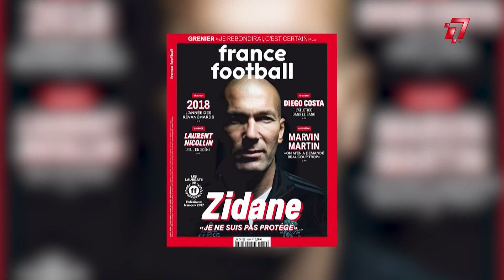Jd Assabbia Tv 14 06 2019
Jd Assabbia Tv
17 vendredis et les algériens ne baissent pas les bras
Citoyen
14 juin 2001 14 juin 2019, les algériens se souviennent
Le fils de Djamal Ould Abbas mis en détention provisoire
Bordj Badji Mokhtar : 8 orpailleurs arrêtés
4 Algériens classés dans le top des 30 meilleurs joueurs africains de l'histoire